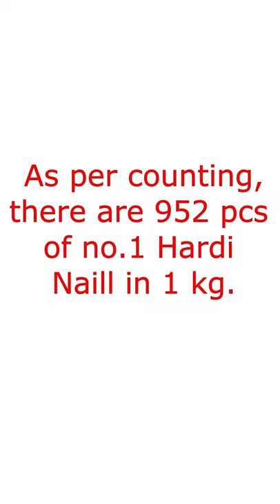| How many no.1 Hardi Nail in 1 kilogram |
This video shows how many no.1 hardi nail in one (1) kilogram

Hope you like it :-) And if you do so,

Intro: Credit to RoJ